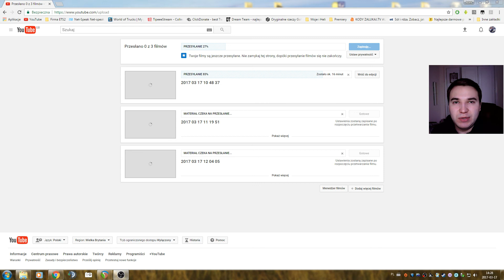Poszukuję grafika, liczę na Waszą pomoc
Jeśli możesz pomóv pisz na FB